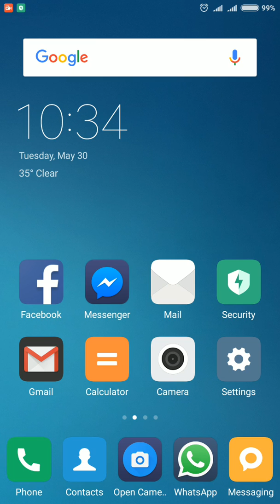Fix GPS issue on Xiaomi, MIUI and redmi phones